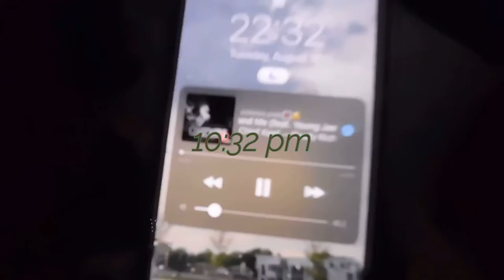grwm for *JUNIOR YR* pictures :) +vlog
so excited to kick off my jr yr and getting my schedule made me more excited can’t wait to see what content is in store !

xoxo, tay

make sure to leave feedback of what you thought about today’s video

FAQ *about me lol* (that nobody asks)

age-15 (september 18, 2006)
grade- 11th (junior)
height lol- 5’1 (1/2) maybe 5’2 now
race- black